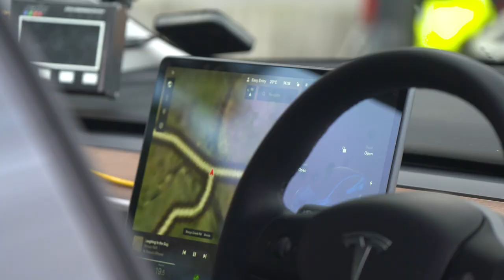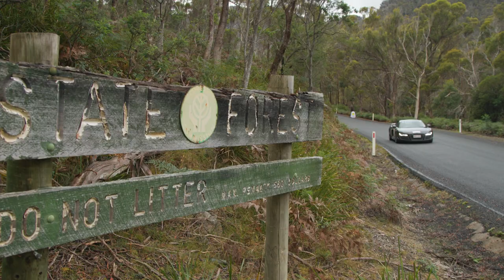Driving Events T4 2022 Targa Tour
What a blast..! 6 days driving through closed mountain passes, country roads and race tracks. Throw in superb dining and great friendship all set in some of the most picturesque parts of Tasmania. Does it get any better than this?? Driving Nirvana.